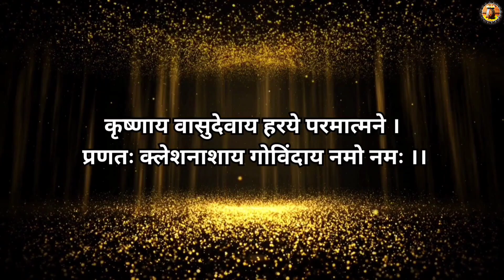Krishnaya Vasudevaya । कृष्णाय वासुदेवाय । 108 Times Krishna Mantra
Pranaam to all pious souls! Try chanting this Mantra 21 times before you sleep!! and check out the results. Drop a comment if it helps!

ॐ कृष्णाय वासुदेवाय हरये परमात्मने ।
प्रणतः क्लेशनाशाय गोविंदाय नमो नमः ।।

“Om Krishnaya Vasudevaya Haraye Paramatmane
Pranatah Kleshanashaya Govindaya Namo Namah”

The mantra “Krishnaya Vasudevaya Haraye Paramatmane, Pranatah Kleshanashaya Govindaya Namo Namah” is a powerful and revered Sanskrit chant dedicated to Lord Krishna from Shrimad BhagwatGeeta, one of the most beloved deities in Hinduism.

This mantra is a kind of Lifesaving Mantra when you feel depressed and feel like it’s the end then you must keep chanting this mantra daily until you feel normal and get new hope to live again. This Mantra addresses Shri Krishna by various divine names and attributes.

मथुरा के प्रसिद्ध श्री प्रेमानंद महाराज कहते है की कृष्णाय वासुदेवाय हरये परमात्मने । प्रणतः क्लेशनाशाय गोविंदाय नमो नमः ।। इस मंत्र का पाठ करणे से, हमारी कठिनाइयों को दूर करने और हमारे पीड़ा को सहणे की शक्ति देता है।

भगवान शिव, जिन्होंने इस गहरे मंत्र को माता पार्वती को सिखाया, कहते हैं कि वे लोग जो इस मंत्र का नियमित रूप से जाप करते हैं, उन्हें ना सिर्फ अपने पापों से मुक्ति मिलेगी बल्कि समय के साथ आत्मा को विष्णु लोक की प्राप्ती होगी, जो भगवान विष्णु का आवास है।

इस् मंत्र को आप या तो बोल सकते है या फिर इसका विडियो/ऑडिओ चलाकर ध्यान कर सकते है।